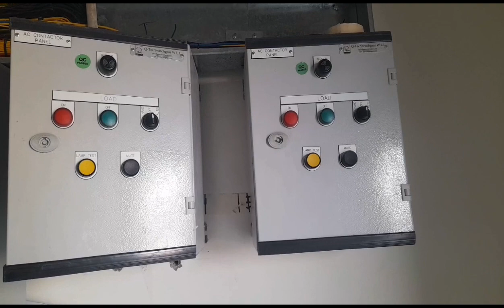AC CONTACTOR PANEL.HOW TO WIRING INSIDE.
kapated vlog